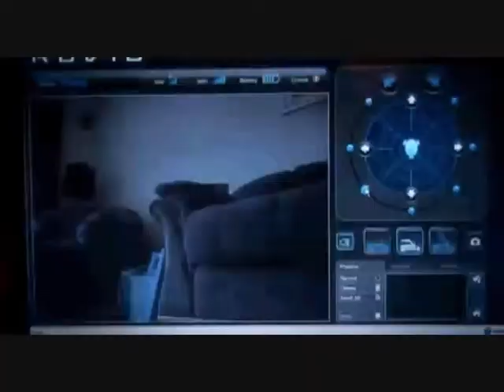Robots For Professional and Everyday Use - Advanced Robotics - Domestic Robots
- Social Network, Video Chat & Social Discovery

Experts have been promising for decades to put a robot in everyone's home - and finally robots are beginning to make the transition from specialist to everyday use.